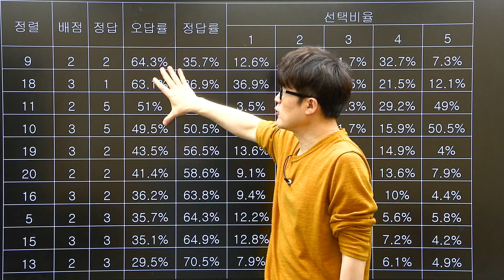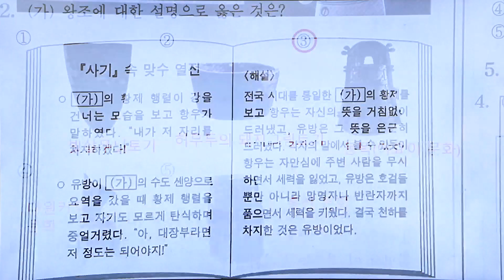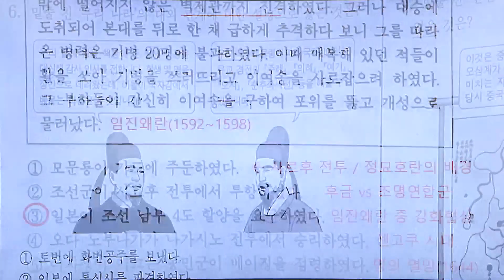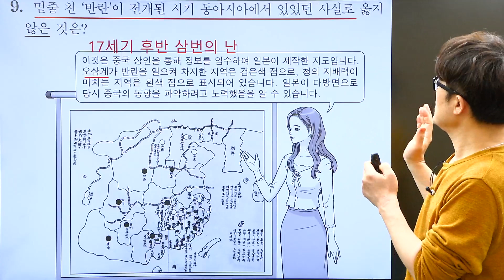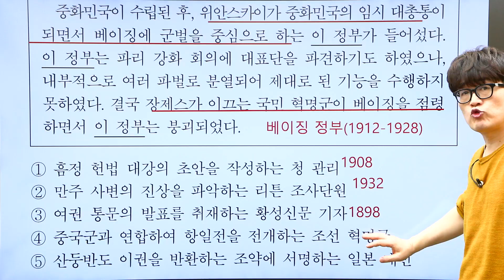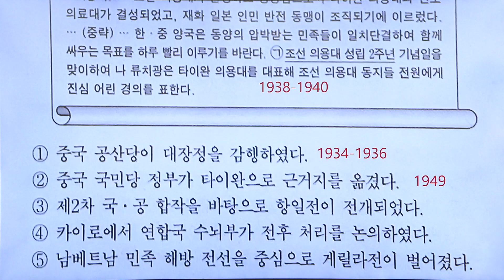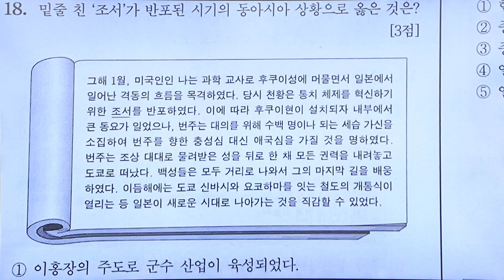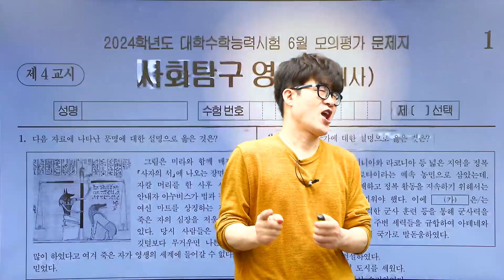[대성마이맥] 사회탐구 권용기T - 2023년 고3 6월 모평 동아시아사 전문항 해설강의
사탐 권용기선생님의 2023년 고3 6월 모평 동아시아사 전문항 해설강의

역사, 용기를 찾아라

권용기 선생님이 궁금해?